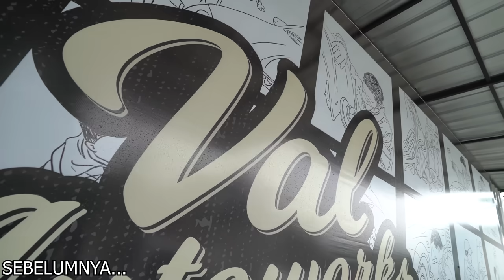MODIFIKASI YARIS BAPAO MANIS DAN SIMPEL